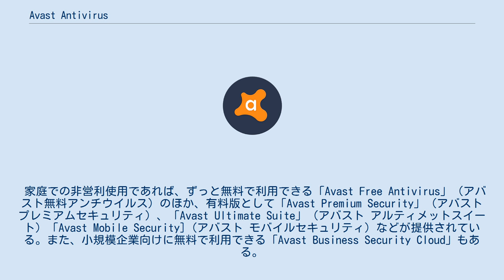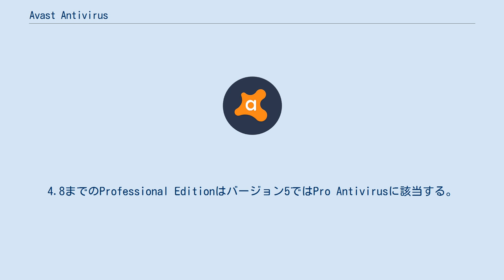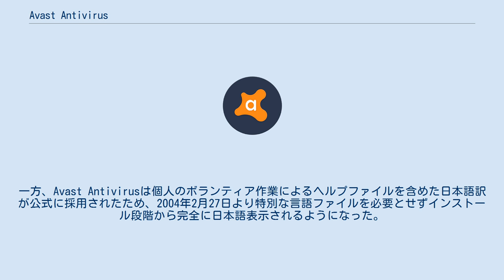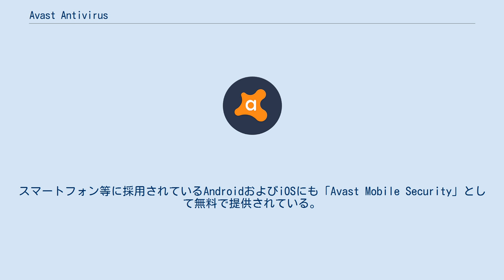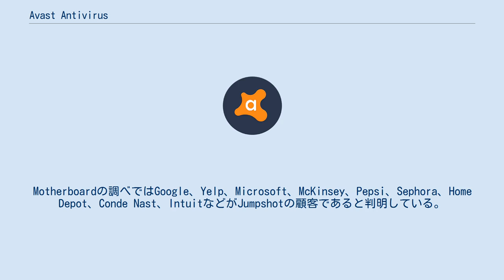Avast Antivirus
Avast Antivirus（日本語名：アバスト アンチウイルス） とは、Avast Software s.r.o.が開発、提供するウイルス対策ソフトである。
 家庭での非営利使用であれば、ずっと無料で利用できる「Avast Free Antivirus」（アバスト無料アンチウイルス）のほか、有料版として「Avast Premium Security」（アバスト プレミアムセキュリティ）、「Avast Ultimate Suite」（アバスト アルティメットスイート）「Avast Mobile Security]（アバスト モバイルセキュリティ）などが提供されている。また、小規模企業向けに無料で利用できる「Avast Business Security Cloud」もある。
 かつて、Free Antivirusは30日間の体験版として動作し、無料のユーザ登録を行えば利用期間を延長できる仕組みだったが、現在はユーザ登録不要で半永久的に無料で利用ができる。
Google パックにもSpyware Doctorに代わって含まれていた時期がある。
 4.8までは無料版の名称が「Avast Home Edition」、有料版が「Avast Professional Edition」であった。
4.8までのProfessional Editionはバージョン5ではPro Antivirusに該当する。
4.8ではWindows 95・98・Me・NT等の旧式OSまでサポートが行われていたが、5.0以降は対応OSから外された。
6.0ではWindows 2000がサポート対象リストから外されているが、無料アンチウイルス、プロアンチウイルスについては2000でも利用可能であった（インターネットセキュリティのみ2000非対応）が、7.0以降で対応OSからは外された。
また5.0以降ではインターフェイスが大きく変更された。
 2013年に「Avast 2014」を発表し、これ以後はバージョン表記に年を使用している。
 無料のアンチウイルスソフトウェアとして日本で先行していたAVG Anti-Virusの無償利用可能版は、非公式な日本語化ファイルを使って日本語表示にすることは可能だったが、2007年8月8日まで公式な日本語版が存在しなかった。
一方、Avast Antivirusは個人のボランティア作業によるヘルプファイルを含めた日本語訳が公式に採用されたため、2004年2月27日より特別な言語ファイルを必要とせずインストール段階から完全に日本語表示されるようになった。
 Windows向けアンチウイルスソフトウェアの中で、Windowsの最新版への対応が非常に速いことで知られる(一般発売前の段階で対応するなど)。
 2009年12月3日に配信されたパターンファイル91203-0においてSpybot - Search & Destroyをはじめとする多数のBorland製開発環境で作られたソフトウェアをWin32:Delf-MZGまたはWin32:Zbot-MKKとして誤検出する問題が発生。
同日午前5時50分にこの問題を解決したパターンファイル91203-1を配信した。
 ほかにサーバ向けのLinux版、macOS版などがある。
スマートフォン等に採用されているAndroidおよびiOSにも「Avast Mobile Security」として無料で提供されている。
 2020年1月、Avast Software s.r.o.がセキュリティソフトをインストールしたユーザーのアクティビティデータを収集し、収集したデータを匿名化して子会社であるマーケティング解析企業Jumpshotを介して企業に販売していたと米メディアのMotherboardとPCMagが報じた。
Motherboardの調べではGoogle、Yelp、Microsoft、McKinsey、Pepsi、Sephora、Home Depot、Conde Nast、IntuitなどがJumpshotの顧客であると判明している。
報じられたことについてAvast側はデータ収集はオプトインでユーザーに許可を得ているとしているがMotherboardがユーザーに取材してみたところ多数のユーザーは許可した自覚はなくデータ販売がされていることについても知らなかったと答えている。
また匿名化していることについて専門家はデータから個人...